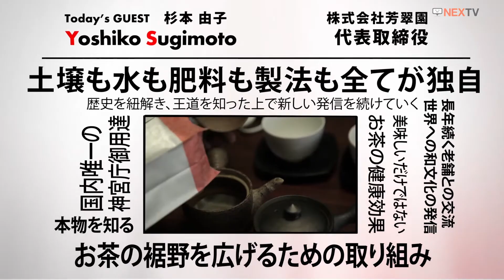【今、聞きたい】 株式会社芳翠園 杉本 由子社長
神宮司庁御用達の銘茶を扱う、芳翠園。社長の杉本由子さんにお話を伺いました。
お茶を通しておもてなしの心を伝えたいという杉本氏。とってもおいしいお茶もご馳走していただきました。